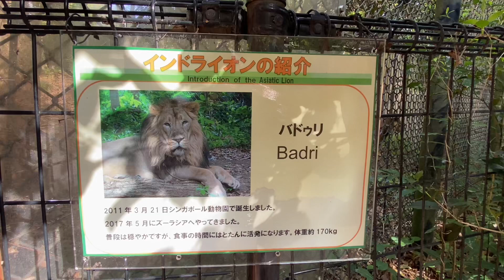ズーラシア インドライオン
この方は初めまして です😊
夕方の時間帯で、お散歩していました
時々咆哮が聞こえたり…
愛嬌のあるお顔ですね